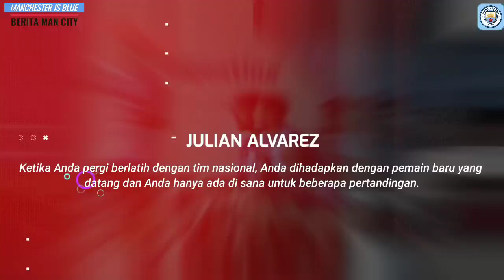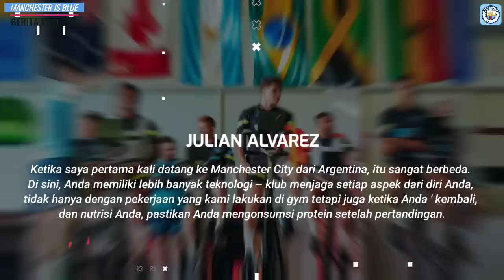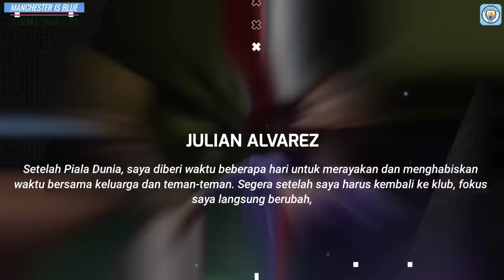SEPAKAT🤝City Bayar Meddison 60 Jt Euro📝Cancelo Assist❗️Nehlesman Sindir Pep Salah Buang Pemain🤔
INFO BERITA     : SEPAKAT🤝City Bayar Meddison 60 Jt Euro📝Cancelo Assist❗️Nehlesman Sindir Pep Salah Buang Pemain🤔